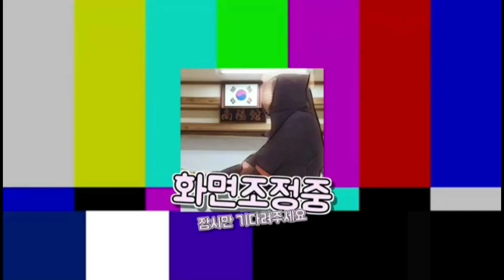연격 The basic of Kirikaeshi 대한검도회 공인도장 매일 검도합니다. 생활의검도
대한검도회 공인도장  매일 검도합니다.
연격 The basic of Kirikaeshi  연사 5단, 교사7단 연격